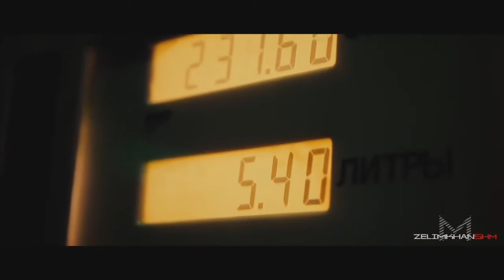Dr. Dre & Snoop Dogg - The Next Episode (VOLB3X Remix) [CAR MUSIC VIDEO] BMW M4 Performance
🎵Dr. Dre & Snoop Dogg - The Next Episode (VOLB3X Remix)🎵